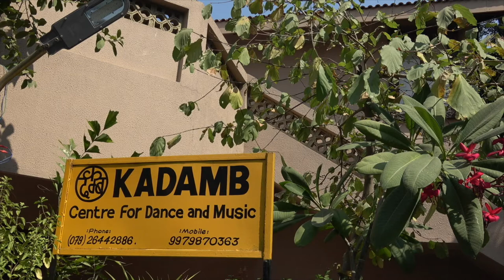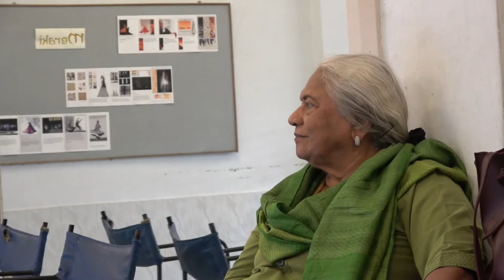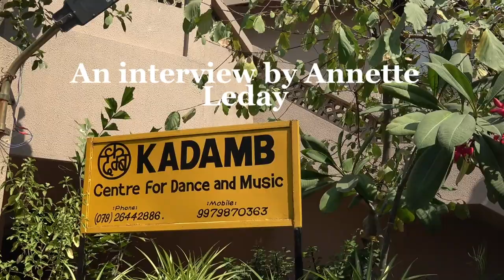Dance India Today: in conversation with Kumudini Lakhia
Annette Leday in conversation with Kathak icon, Guru Kumudini Lakhia

In 2019, after two years of research, French choreographer Annette Leday completed a survey on contemporary dance in India. Annette has been a familiar figure in the world of Indian performing arts for the last thirty years. Now, in agreement with the artistes interviewed, she offers the public videos of many of the conversations on which the survey is based.

Supported by
Centre National de la Danse Paris (Aide à la recherche et patrimoine en danse)
Institut Français Inde Delhi
India Foundation for the Arts Bangalore
Association Keli Paris